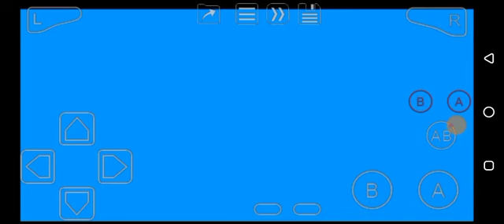Scooby-Doo Cyber Chase (GBA) Level 6: Arcade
Scooby Scooby Doo, where are you???